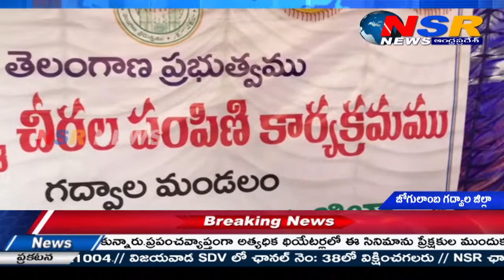మహిళలకు బతుకమ్మ చీరలను పంపిణీ చేసిన శాసన సభ్యులు కృష్ణ మెహన్ రెడ్డి .. // NSR NEWS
గ్రామల అభివృద్ధి కి ప్రతి ఒక్కరూ సహకరించాలని, శాసన సభ్యులు కృష్ణ మెహన్ రెడ్డి కోరారు. జోగులాంబ గద్వాల జిల్లా , జమ్మీచెడు గ్రామంలో బతుకమ్మ చీరలను  MLA కృష్ణ మెహన్ మహిళలకు  పంపిణీ చేశారు. ప్రతి ఒక్కరూ  గ్రామాల అభివృద్దే  ద్యేయంగా పని చేయాలని పిలుపునిచ్చారు. 40సంవత్సరాలు కష్టాల్లో ఉన్నామని , 40 సంవత్సరాల నుండి గత పాలకులు ఎలాంటి అభివృద్ధి చేయలేదని ఆవేదన వ్యక్తం చేశారు. గ్రామ అభివృద్ధి కి సహకరించి, గ్రామాన్ని ఆదర్శవంతంగా  అభివృద్ధి చేయాలని కోరారు. జమ్మిచెడు గ్రామంలో కల్యాణ మండపం మంజూరు చేశామని, ఈ కల్యాణ మండపంలో 250 శుభకార్యాలు చేసుకోవచ్చని తెలిపారు. జమ్మిచేడు గ్రామంలో పాఠశాల సమస్య ఉందని, దాని కొరకు ప్రభుత్వ భూమి కేటాయింపు కోసం తహశీల్దార్ ను ఆదేశించడం జరిగిందని, వీలైనంత  త్వరలో పాఠశాల సమస్య పరిష్కారం చేస్తామని అన్నారు. ప్రతి ఒక్కరూ ఆర్థికంగా నిలబడడానికి ముఖ్యమంత్రి కేసీఆర్ పెద్ద ఎత్తున సంక్షేమ పథకాలను అమలు చేశారాని పేర్కొన్నారు. కల్యాణ లక్ష్మీ , షాది ముబారక్ , రైతు బంధు , బతుకమ్మ చీరలు వంటి సంక్షేమ పథకాలను అమలు చేశారని తెలిపారు. తనను భారీ ఎత్తున గద్వాల నియోజక వర్గ ప్రజలు దీవించారని అన్నారు. ఈ సందర్భంగా ప్రతి ఒక్కరికి ధన్యవాదాలు తెలిపారు.